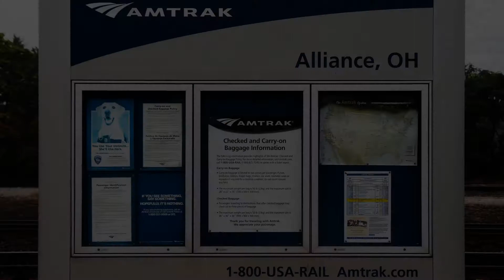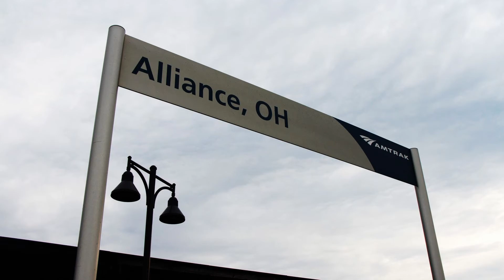2013 10 05 Alliance Amtrak Station